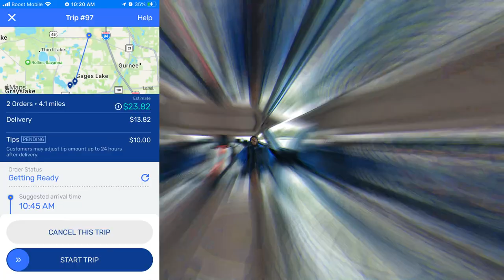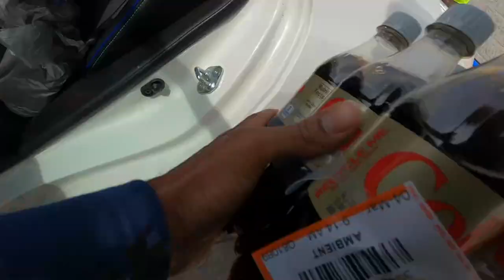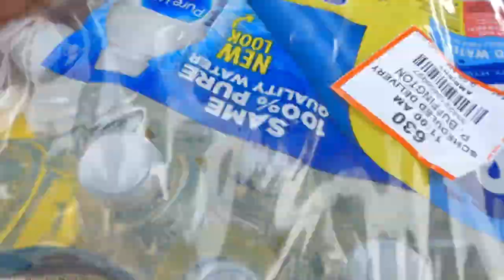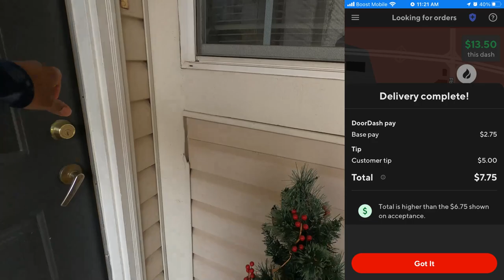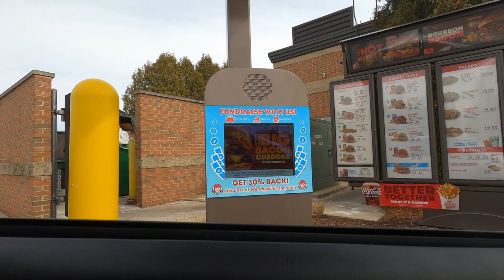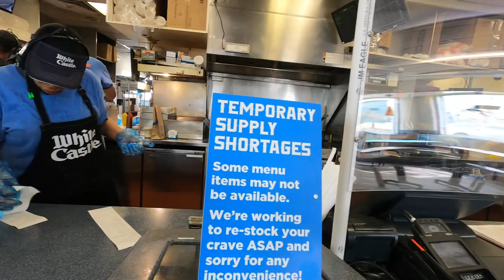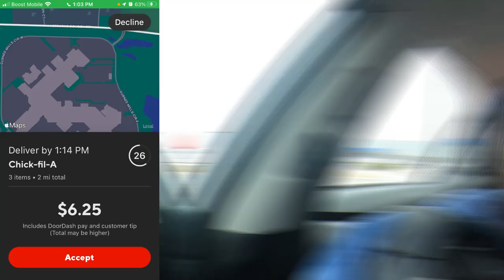The Crazy Things You See In Restaurant Kitchens 😲 DoorDash & UberEats Deliveries, Ride-Along With Me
Why is this kid sitting on the counter on this restaurant kitchen? Is it even safe for children to be in the kitchen at a commercial restaurant kitchen? Doesn't seem very sanitary.